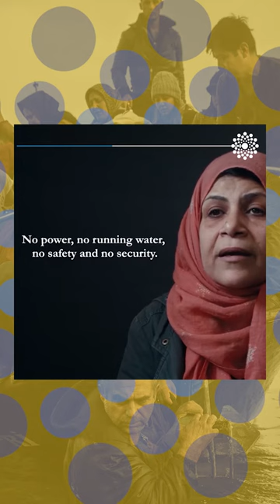Assisting Refugees | Make an Impact with HeroCrowd